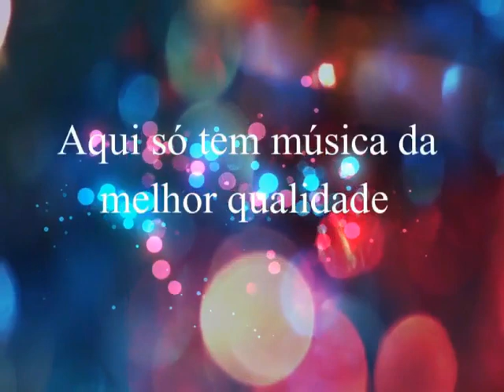Edy & Gutto - Jeito Sertanejo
Edy  &  Gutto
Ano: 2007

Revivendo mais um grande talento por aqui .
Recordando o passado. de volta as boas lembranças. Revivendo os velhos tempos do sertanejo de ouro. Música simples do sertanejo do passado...show de bola. Sucesso que deixou saudades.

Edy  &  Gutto